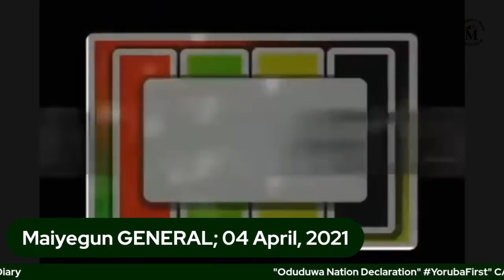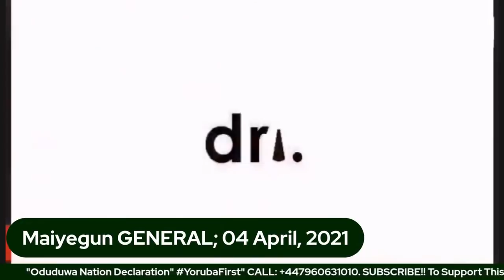IF The Emergency Is Above 50K Naira You Have To Wait Till Month End!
Current Affairs and Politics